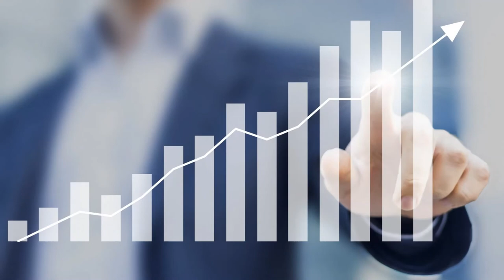INTRODUCTORY VIDEO OF MJ: Car Enthusiast.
Here comes our first video.
Adios